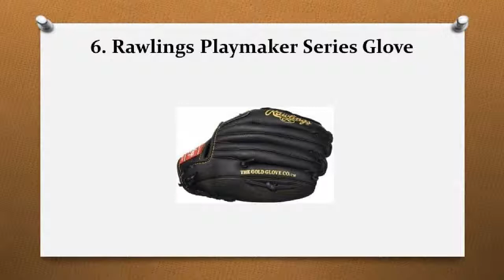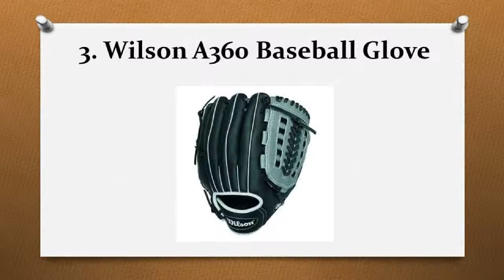Top 10 Best Baseball Gloves in 2017